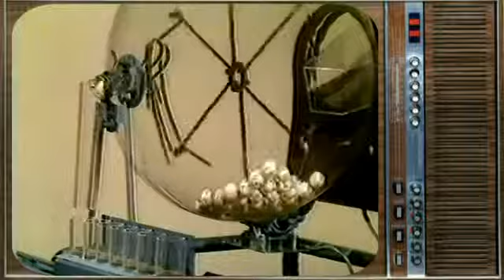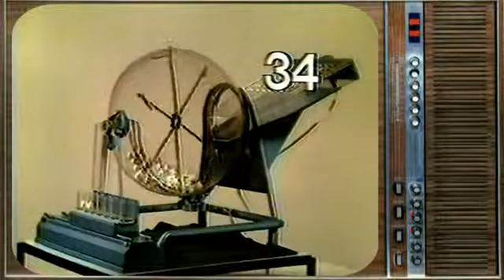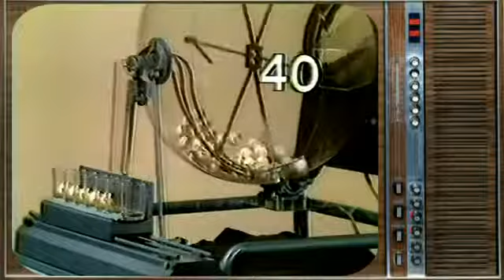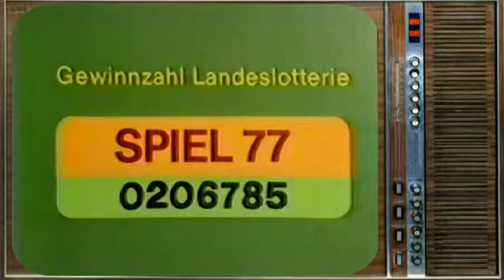ARD Lotto Ziehung Edelgard Stößel 5.1.1985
Lottozahlen ARD